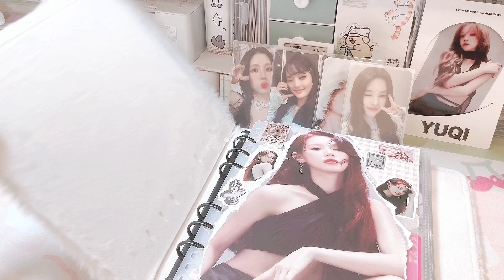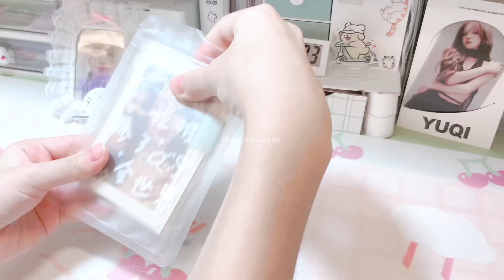一打包四張小卡一 衝500粉嘍‼️‼️‼️拜託大家幫幫忙🥺👉🏻👈🏻打包小卡